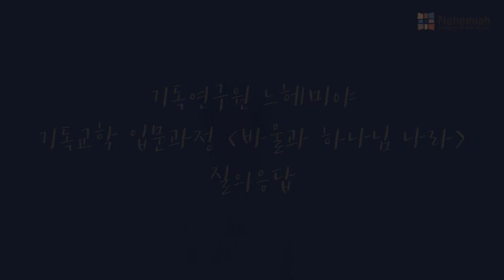Q. 이웃 사랑의 일차적 의미가 사회 봉사적인 차원이 아니라 교회 안에 있다고 생각해야 하는 것이 아닌지요?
기독교학 입문과정 [바울과 하나님 나라 - 권연경 교수] 에서 진행된 짧은 질의응답 입니다.

Q. 선행에 관한 질문입니다. 빌립보서 1장에서, 감옥에 갇힌 바울에게 빌립보 교인들이 선교 헌금을 보낸 것을 착한 일 즉 선행이라고 표현했습니다. 선교 헌금은 이웃에 대한 선행이라고 볼 수도 있지만 종교 행위라고도 볼 수 있을 것 같습니다. 적어도 교회 밖의 불신자들에게 베푼 선행은 아닙니다. 이것을 미루어 보면 성경은 착한 일을 종교적인 일과 이웃에게 대한 일로 구분하지 않은 채 통합적으로 말하고 있는 것은 아닌지요?
요한복음 15장 포도나무의 비유에서 주님께서 말씀하신 너희도 서로 사랑하라 하신 계명의 '너희'는 일차적으로는 제자들을 말하고, 요한 서신을 포함해도 교회 밖이 아니라 교회 안의 신자들을 의미하는 것 같습니다. 그러므로 포도나무의 비유는 엄밀히 말하면 신자들끼리 서로 사랑하라는 말씀이라고 받아들여야 할 것 같습니다. 이차적, 삼차적으로 확장시켜야 교회 밖의 이웃에게 적용할 수 있을 것 같습니다. 이 말씀으로 미루어 보아 성경이 말하는 선행의 이웃 사랑의 일차적 의미가 사회 봉사적인 차원이 아니라 교회 안에 있다고 생각해야 하는 것이 아닌지요?